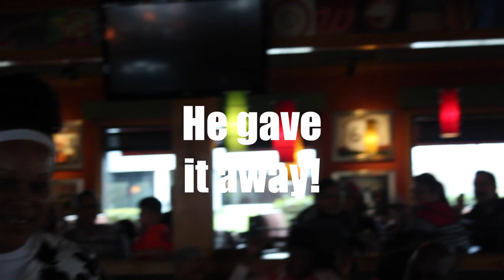Vlog #1 | Fighting for Breast Cancer & Things That Aren't Dildo's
My first VLOG back to Youtube!

I'm very excited to record videos again.